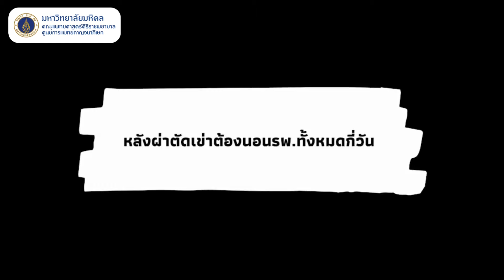SIGJ นักกายไขข้อ EP. 1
นักกายไขข้อ EP. 1
รายการไขข้อข้องใจและข้อสงสัยต่าง ๆ โดยทีมนักกายภาพบำบัด ศูนย์การแพทย์กาญจนาภิเษก คณะแพทยศาสตร์ศิริราชพยาบาล

ตอบข้อสงสัยเกี่ยวกับการดูแลผู้ป่วยผ่าตัดเปลี่ยนข้อเข่าเทียม
อาทิ การผ่าตัดเปลี่ยนข้อเข่าเทียมคืออะไร? เจ็บมากหรือไม่? ต้องนอนโรงพยาบาลหรือไม่? หลังผ่าจะเดินได้เป็นปกติไหม? ไปฟังคำตอบจากนักกายภาพบำบัดจากศูนย์การแพทย์กาญจนาภิเษกที่จะมาไขข้อข้องใจของทุกท่าน

คลินิกศัลยกรรมกระดูกและข้อ
ให้บริการตรวจรักษาผู้ที่มีอาการทางกระดูกและข้อ โดยแพทย์เฉพาะทางด้านกระดูกหลัง ด้านกระดูกข้อเข่าและข้อสะโพก ด้านเวชศาสตร์การกีฬา ด้านกระดูกข้อมือและมือ ด้านกระดูกข้อเท้า และด้านการบาดเจ็บทางออร์โธปิดิกส์
สอบถาม / นัดหมาย โทร. 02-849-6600 ต่อ 2161 หรือ 3094

ศูนย์การแพทย์กาญจนาภิเษก คณะแพทยศาสตร์ศิริราชพยาบาล มหาวิทยาลัยมหิดล
ตั้งอยู่ ถนนบรมราชชนนี ตำบลศาลายา
อำเภอพุทธมณฑล จังหวัดนครปฐม